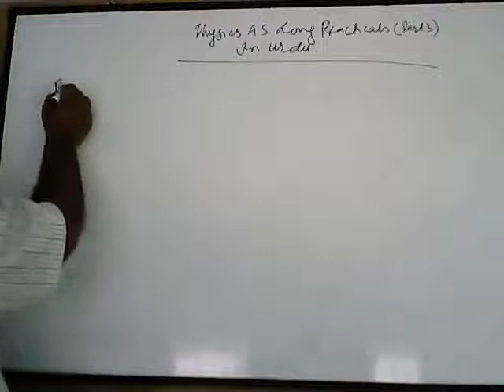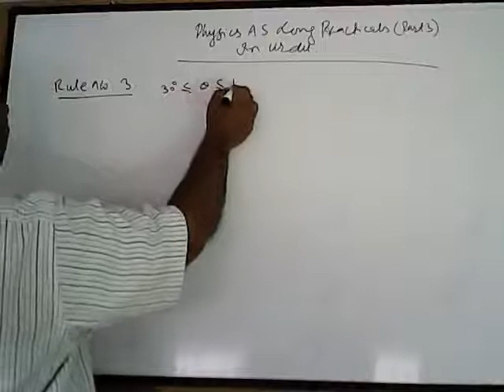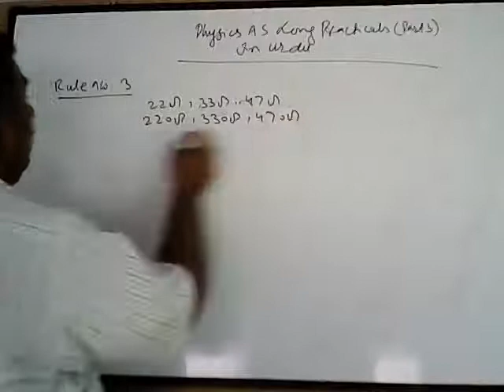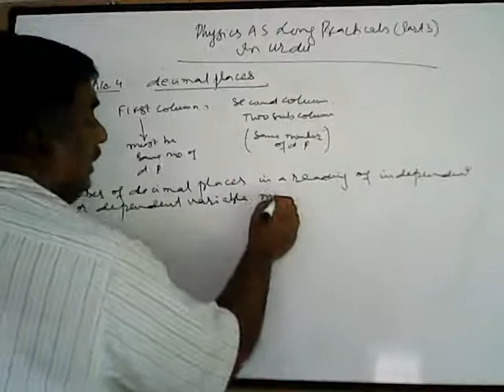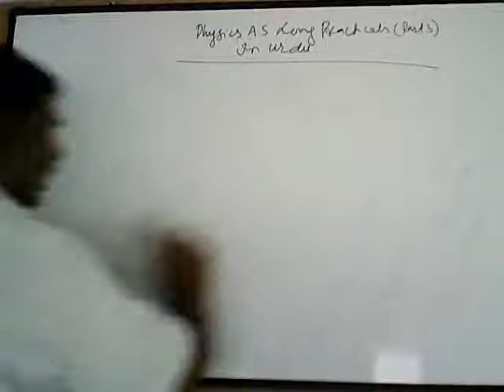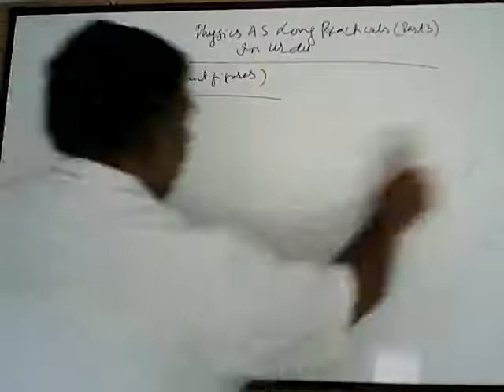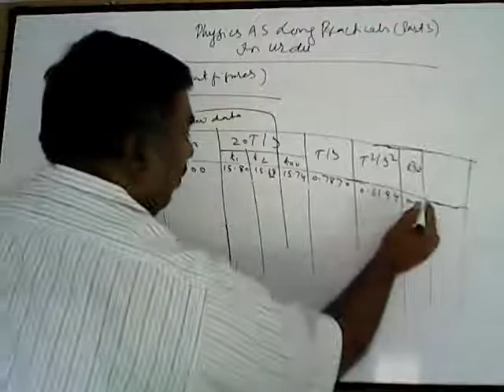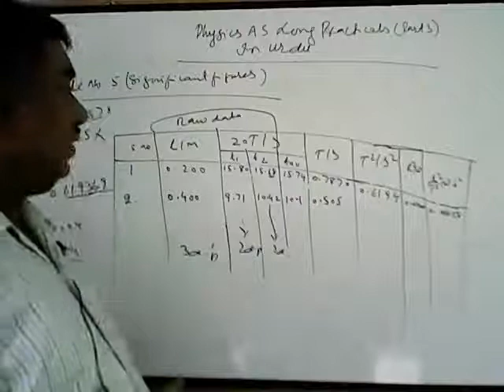Rules of AS Physics practicals in urdu ( part 3 )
Range of values of independent variable must be wide and must include minimum value and  / or maximum value .there must be equal interval between values if possible and values must be either in ascending or in descending order .
values of independent variable must have same number of decimal places as those are in the precision of the instrument and similarly values of dependent variable must be consistent in decimal places with the instrument used .
significant figures are taken as the least significant figures ( or one more ) in the raw data  .